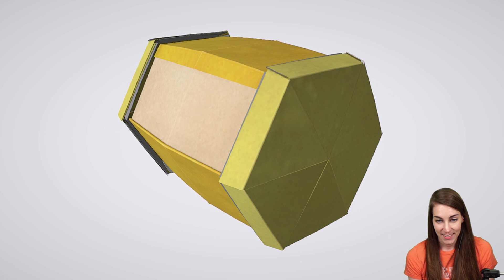Origami Castle - FINALE! - Paper Mario: The Origami King! Part 26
PART 26: Origami Castle - FINALE!

The kingdom has been ravaged by an origami menace! Join Mario and his new partner, Olivia, as they battle evil Folded Soldiers, repair the damaged landscape, and try to free Princess Peach’s castle from the clutches of King Olly in this comedy-filled adventure

I stream live on Twitch 2 times a day Monday-Friday -- I could be live now!